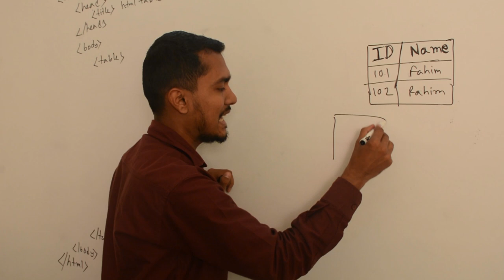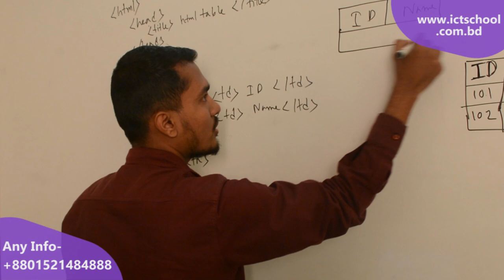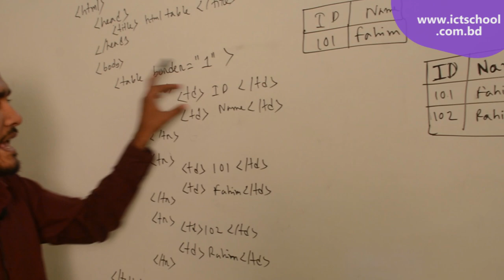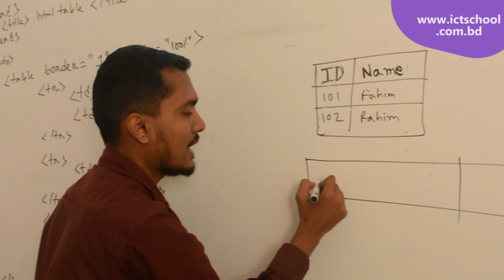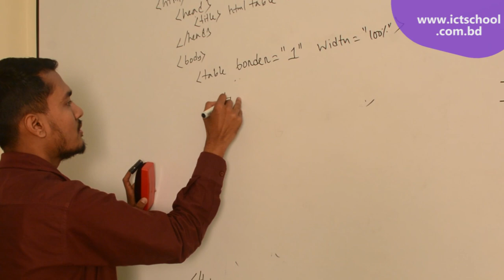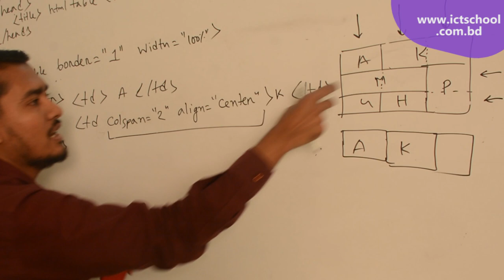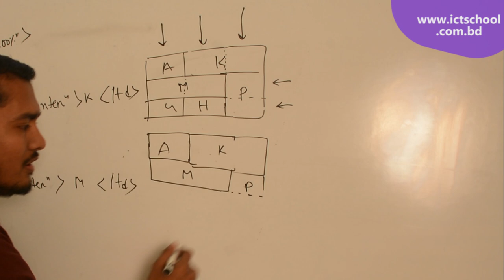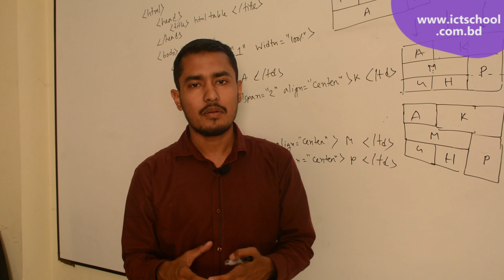HTML Table| Colspan Rowspan| HSC | ICT School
👱🏻  Instructor- Abdul Kdher Akib